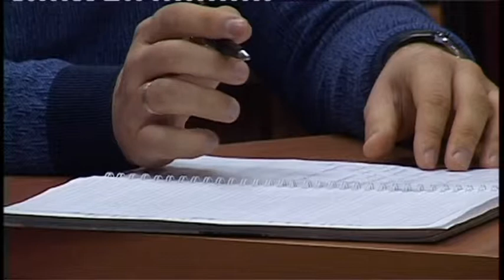Видеоселектор с вице-губернатором Кубани